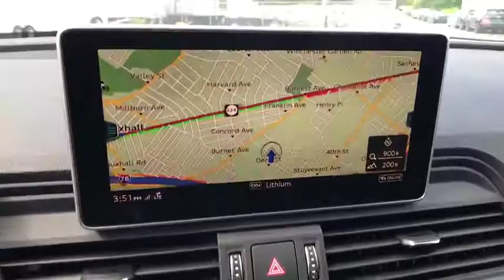2019 Audi Q5 Summit, Short Hills, Livingston, Westfield, Maplewood, NJ M191006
Moonlight Blue Metallic New 2019 Audi Q5 available in Summit, New Jersey at DCH Millburn Audi. Servicing the Short Hills, Livingston, Westfield, Maplewood, NJ area.
2019 Audi Q5 Premium Plus - Stock#: M191006 - VIN#: WA1BNAFY3K2110751

HEATED REAR SEATS, HEATED STEERING WHEEL, 27 MPG Highway, LED HEADLIGHTS, COLD WEATHER PACKAGE, .
PREMIUM PLUS PACKAGE  -inc: USB Charge Ports for Rear Seats  Audi Connect PRIME & PLUS  6 month trial subscription  Audi Phone Box  Driver Seat Memory  Audi Side Assist  SiriusXM All Access Service  3-month trial subscription  Audi Pre Sense Rear  Audi Advanced Key  keyless engine start/stop & entry - doors and trunk)  Auto-Dimming Power Folding Mirrors  LED Headlights  Audi Virtual Cockpit  Parking System Plus (Front/Rear Acoustic Sensors)  Stainless Steel Door Sills  Leatherette Covered Center Console & Door Armrests,HIGH GLOSS GRAY OAK WOOD INLAYS,AUDI BEAM-RINGS  -inc: Lower door trim LED light displaying Audi logo (4 rings),COLD WEATHER PACKAGE  -inc: All-Weather Floor Mats  Heated Rear Seats  Heated Steering Wheel,BLACK PRIVACY TRUNK COVER